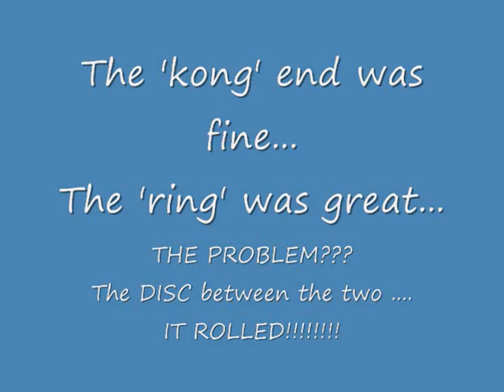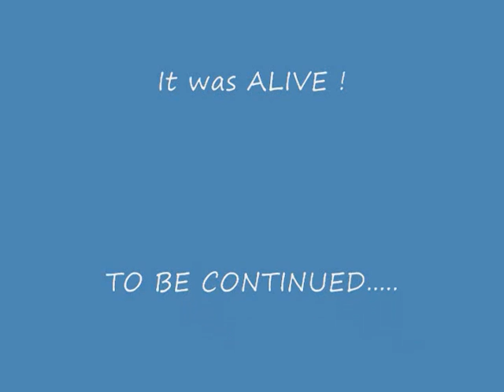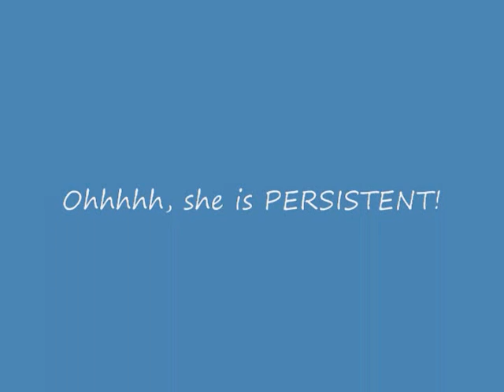Scotties - Evangeline & the Pacifier 7-12-11.wmv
Her new 'teething pacifier'... kong end of it was fine... the ring end was great!
But, the disc between the two. ROLLED!!!
EVIL BEASTY # 7,219!!
 LOL